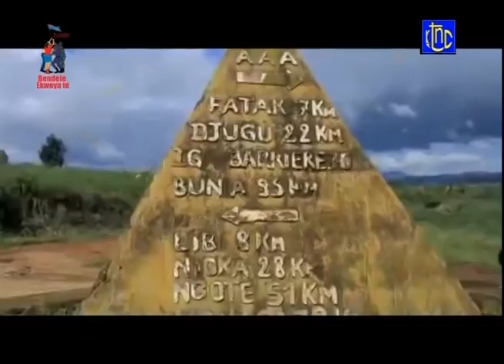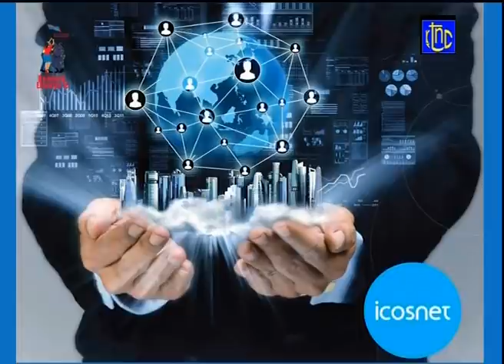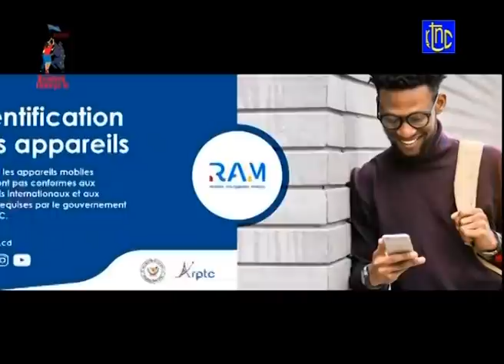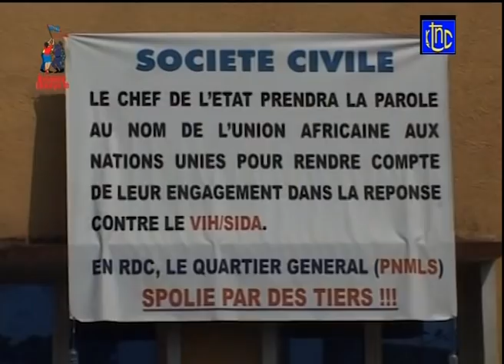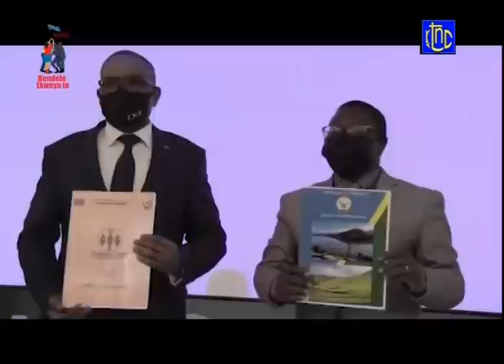🔴 RDC : SUIVEZ LE GRAND JOURNAL DE CE JEUDI 13.05.2021 | RTNC